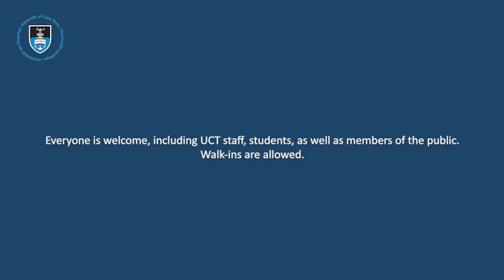UCT COO encourages you to get vaccinated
Dr Reno Morar, chief operating officer (COO) at the University of Cape Town (UCT) encourages staff and students to get vaccinated.

UCT staff, students, as well as members of the public can get vaccinated at the UCT Community of Hope Vaccination Centre. Walk-ins are allowed. The centre is located on Main Road in Mowbray in the Forest Hill Residence. Access is from Broad Street. The site is open Monday to Friday from 08:00 to 15:00, and over certain weekends.